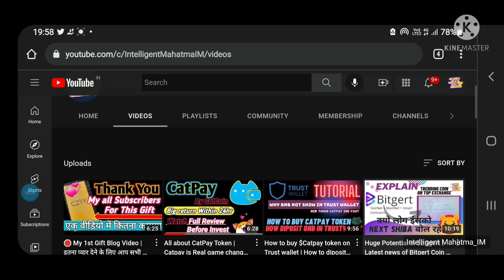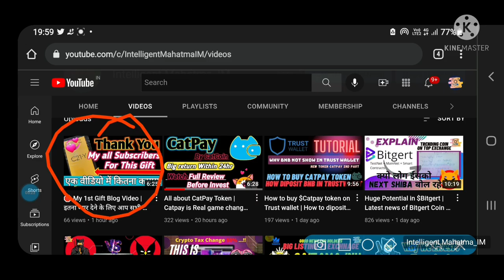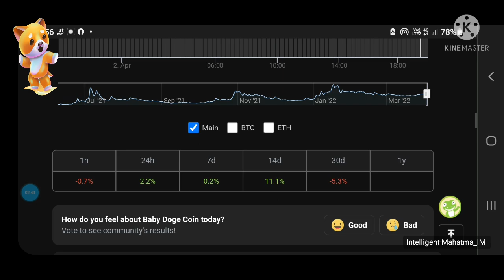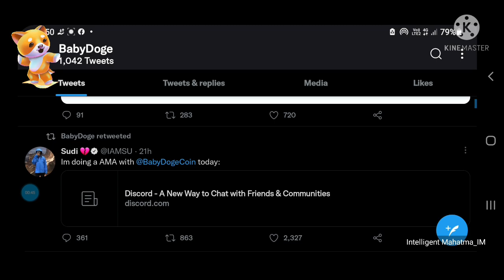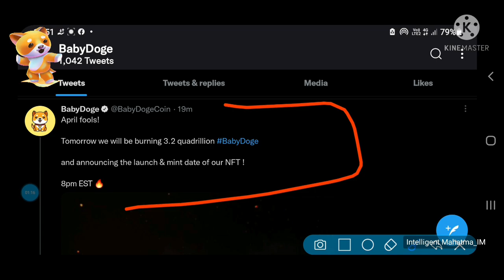$10Million Burrend event Babydoge coin |1P Price Prediction of Babydoge | Babydoge Latest news Hindi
1-Hotbit – Reference link – 2232526.
2-Wazirx (download wazirx for more Easy enter face and more reliable Indian crypto exchange)
3-Lbank- NW9J

Baby doge coin | Good news for Baby doge holder | Ready for new ATH !! | Cryptocurrencies
Baby doge coin Burrend of $11Million | 1P Price Prediction of Babydoge | BabyDoge Latest news Hindi
Baby doge Coin latest news | Price pradiction of baby doge coin | Cryptocurrencies

Baby Doge Coin Going to Listed on Binance | Baby Doge Coin latest news | Cryptocurrencies
Baby Doge Coin | क्या अब ये Next Shiba Inu है | Baby doge coin big burning | Cryptocurrency

Good news for Holder | Babydoge Burning event |Babydoge Price Prediction | How to buy Babydoge Coin
🚨 @Baby DogeCoin Beat Shiba | 🚀Big Update In Hindi | 🤑Price prediction | 🚨 @Intelligent Mahatma_IM $